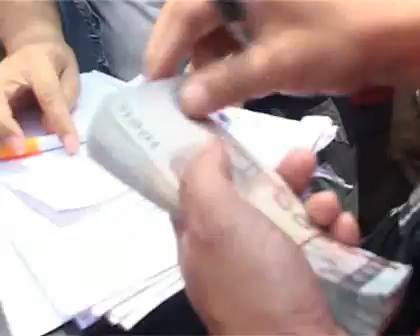เส้ือแดง จ่ายกันจะจะ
พร้อมบอกทะเบียนกันด้วย

ความจริงวันนี้ คือมารับเงินกัน...

สุโค่ยมากๆ แดงเอ๊ยยยยยยย